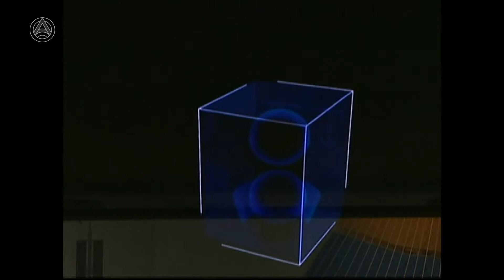«Бэйдоу-3»: космическая независимость Китая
Пекин завершил развертывание третьего этапа глобальной навигационной системы «Бэйдоу-3». Теперь КНР может фактически не прибегать к услугам трех других глобальных навигационных систем, существующих на нашей планете.
Выведенные на орбиту спутники позволяют точное определение координат, абсолютно необходимое современной суверенной державе в ряде областей – военном деле, кораблевождении, гражданской авиации, в компьютерных технологиях и т.д.
"Все в этом мире развивается. Мы не могли вечно, образно говоря, стоять на плечах у других гигантов. Настала пора становиться действительно независимыми", - говорит главный инженер Янь Чженьфань.
Китайские инженеры потратили около двадцати лет на создание сначала программы «Бэйдоу-1», а потом и «Бэйдоу-2». Благодаря «Бэйдоу-3» система теперь может надежно определять координаты в любом уголке Земного шара. Тем не менее, остается еще доработать ряд вещей, а именно улучшить прием и передачу сигнала для того, чтобы позволить ориентироваться под водой и в закрытом помещении.